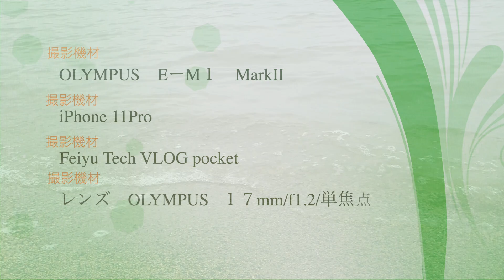琵琶湖湖畔「マイアミ浜オートキャンプ場」でのマッタリと過ごすキャンプ♬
今回は初の大成功とも言えるテントとタープの連結！
琵琶湖湖畔でのマッタリとキャンプ
湖畔風がキツイとも言われる中　今回は私へのご褒美の如く風は無く
真っ青な青空を頂き感無量
晩ご飯は毎回食べ過ぎ　夜中の腹痛のおかげで　満天の星空を見れる事に　思わず寒空の中カメラ取り出しシャッターを押す　が、如何せ自称カメラ小僧なので思う様には撮影出来ずピンボケw
これからの課題となる数枚になりましたがこれ又嬉しいw
そんな色んな思いが交錯する動画となっております。